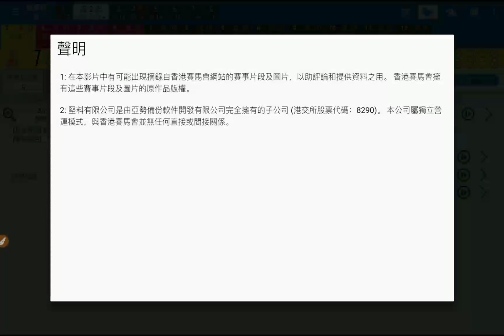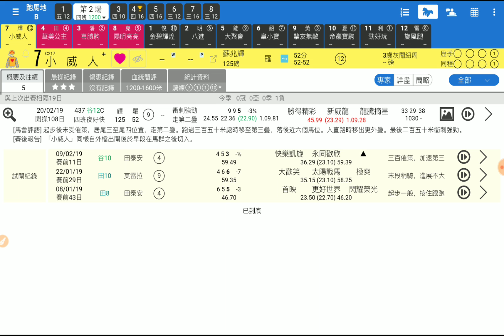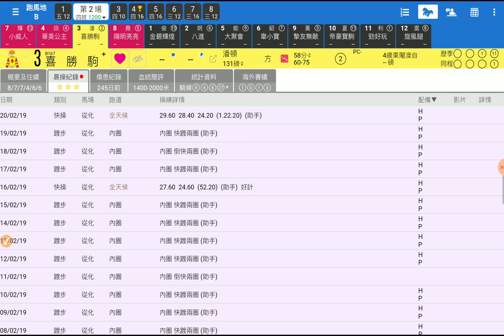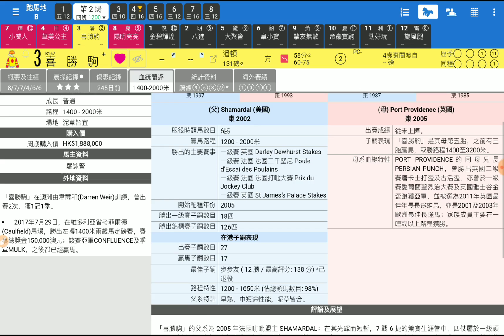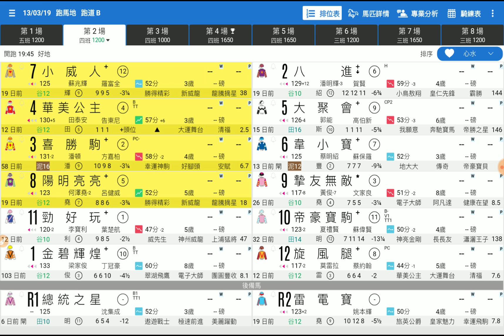賽馬精選第2場 小威人 上仗追得好 「波仔」2019-03-13